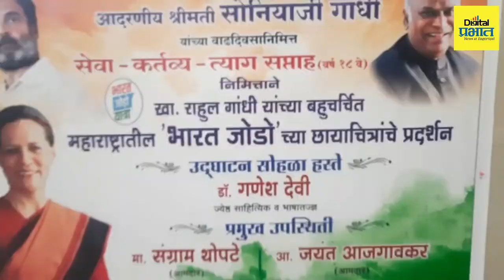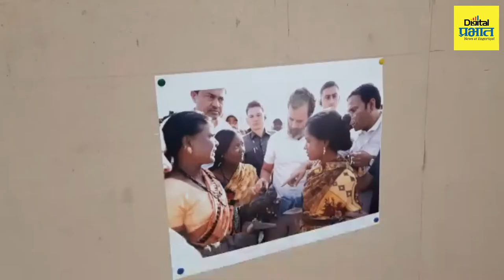'भारत जोडो'च्या महाराष्ट्र प्रवासातील छायाचित्रांचे प्रदर्शन